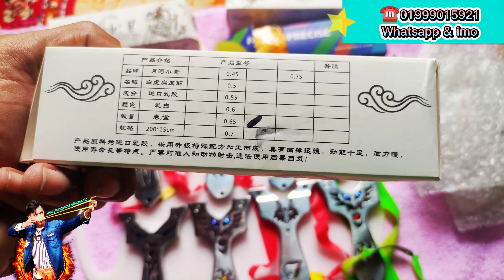ভিয়েতনামে স্টিলের গুলতি নিতে এখনি যোগাযোগ করুন স্কিনে দেওয়া নাম্বারে।